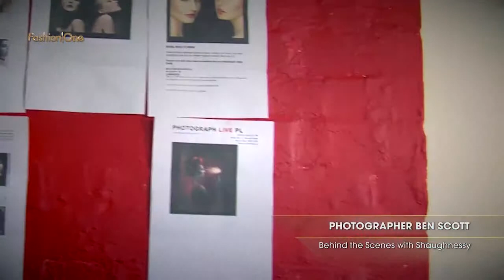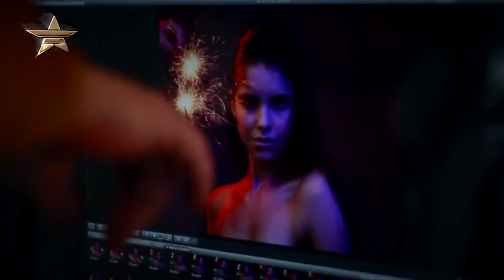Photographer BEN SCOTT Behind the Scens with Shaughnessy 90520 NMNB